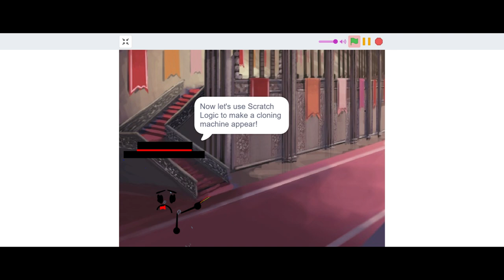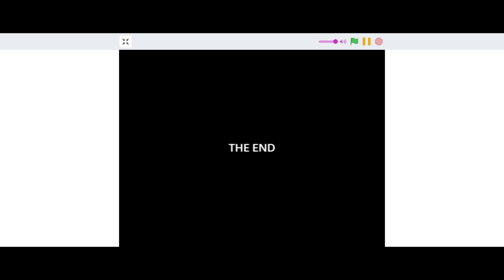Daehyum Kim Gets Grounded S6 E4: Tuvalu Makes An Evil Clone Out Of Me...GROUNDED!!!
The origin of my evil clone. Credit to @yoshiandtails37, @KittenDisney, and @Squidly06